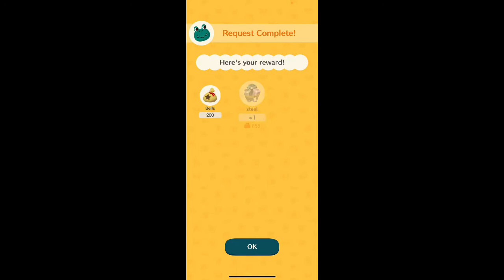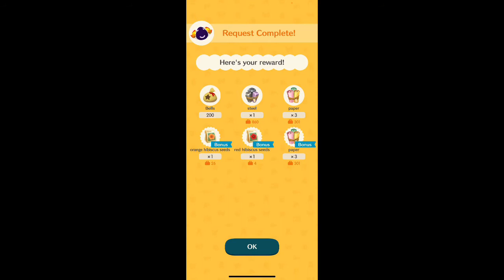Watch Me Play: Animal Crossing Pocket Camp Part 83 (iOS)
I’m just doing some favors for the villagers. Also sorry the title I said kinda mixed up. Sorry about that.